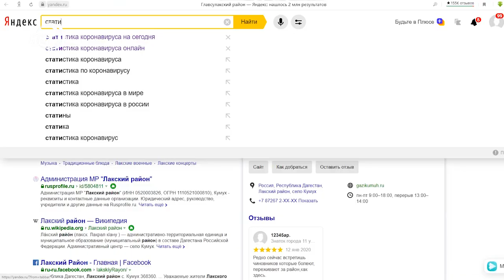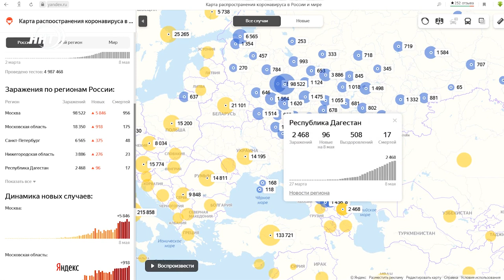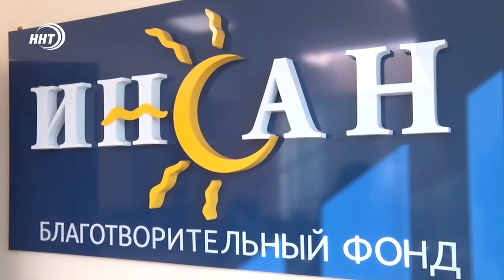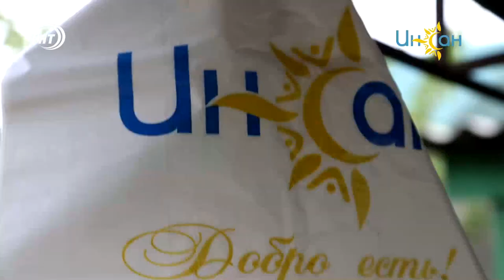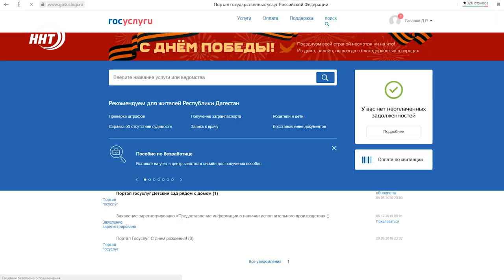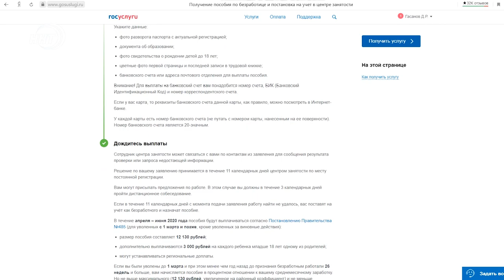Новости Дагестана за 8.05.2020 год